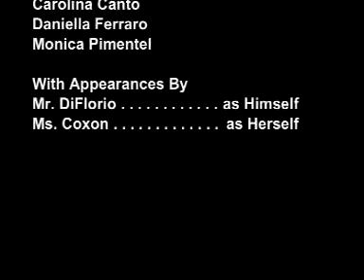The Detention Club - Grade 10 Media Arts